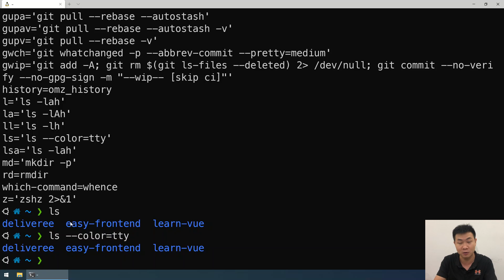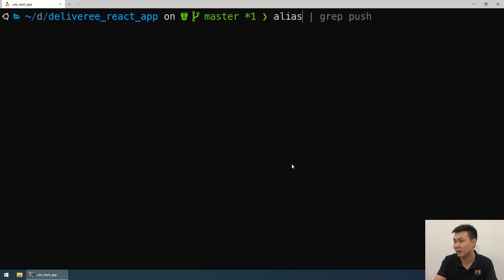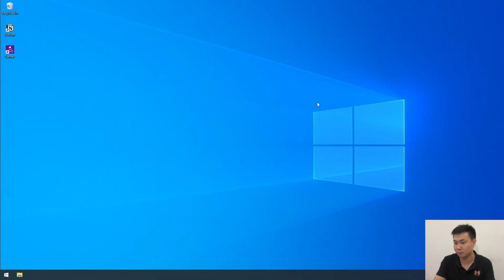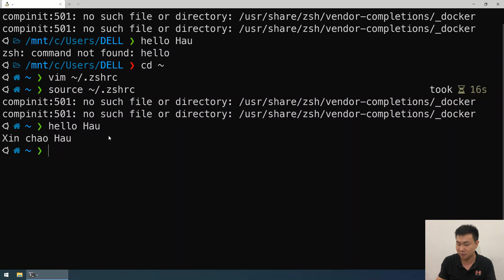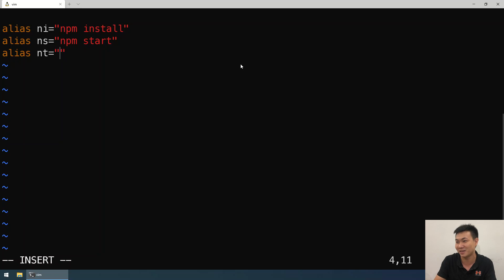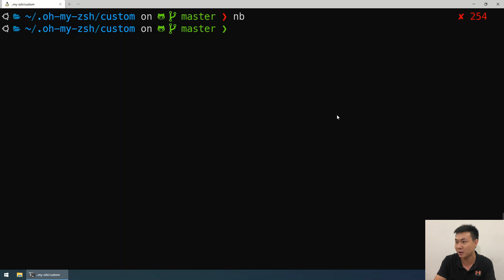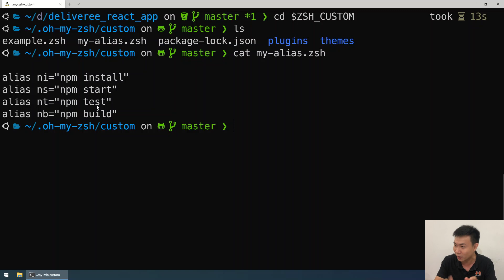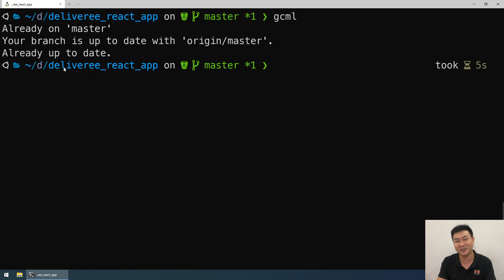Zsh Alias: Gõ lệnh thần tốc trong terminal 🚀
Tăng hiệu suất làm việc trong terminal nhờ zsh alias (lệnh gõ tắt) hehe

💻 Easy Frontend 🎉

Nơi kiến thức lập trình web frontend (html/css/javascript/reactjs) được chia sẻ một cách đơn giản, dễ hiểu mà đặc biệt là vui 😊 Với những tài liệu (tutorial) được biên soạn một cách kĩ lưỡng để giúp các bạn developer mới có thể nắm bắt vấn đề một cách nhanh chóng và hiệu quả. Từ đó nâng dần khả năng coding của các bạn lên theo thời gian.